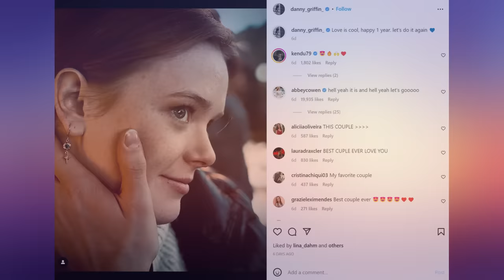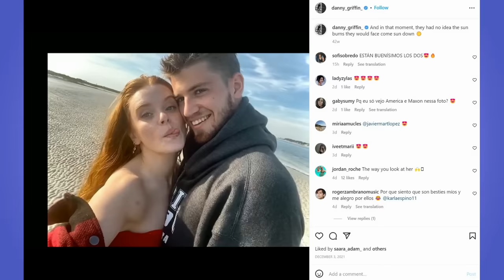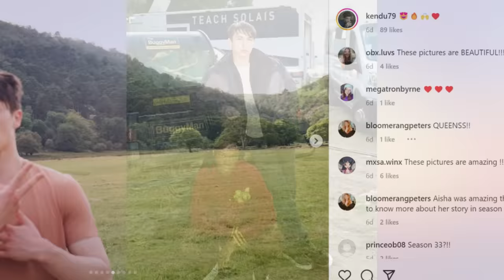FATE THE WINX SAGA Season 2: Real Age And Life Partners Revealed!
Fate The Winx Saga season 2 brings on more magic and dangers in the Otherworld. Our favorite Fate The Winx Saga cast is back and better than ever. In this video, we’re talking about Fate The Winx Saga season 2 real age and life partners revealed! Who from the Fate The Winx Saga cast are dating each other? And much more.